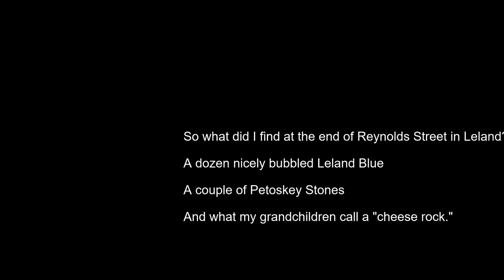Leland, Michigan Rockhounding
Where Reynolds Street meets Lake Michigan, just South of Van's Beach is a nice parking area and a wonderfully productive beach. This has been better for me than Vans or North, but things are always changing.  There is lots of blue chert here but I picked up a dozen nice pieces of the blue Leland slag, some green slag, and a few petokeys.